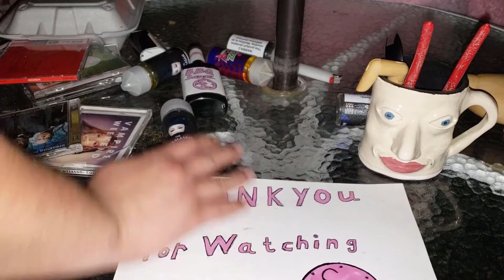Stardew Valley - Episode 11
No maths, no missing videos, just some classic chillin with the homies